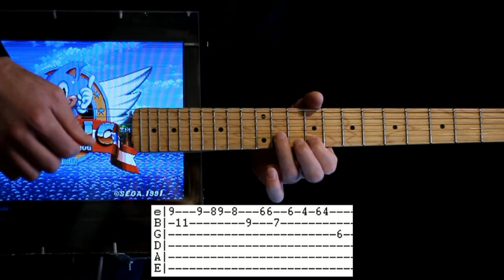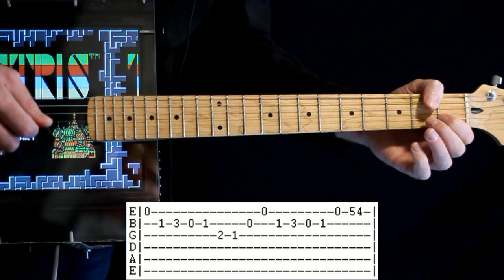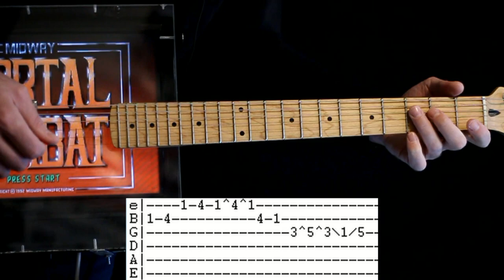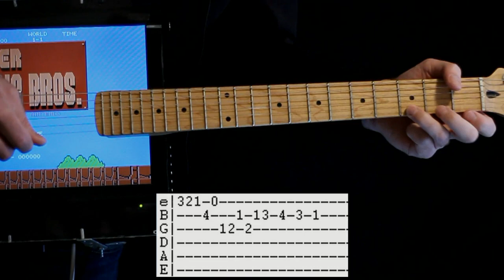Top 10 Best Video Game Themes & Guitar Tab / Guitar Lesson / Guitar Tutorial